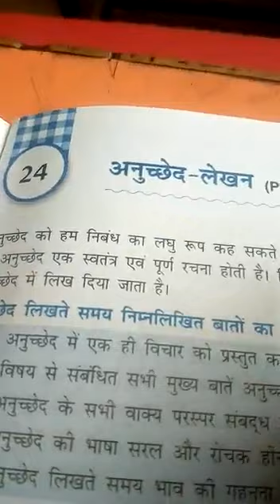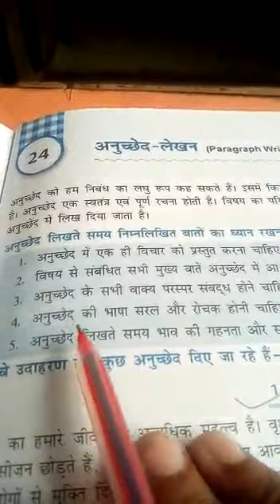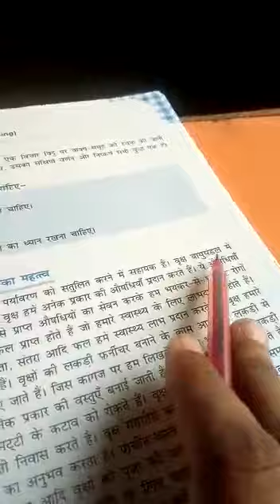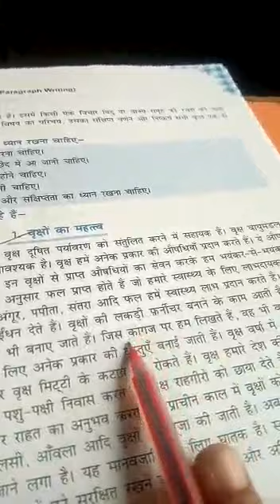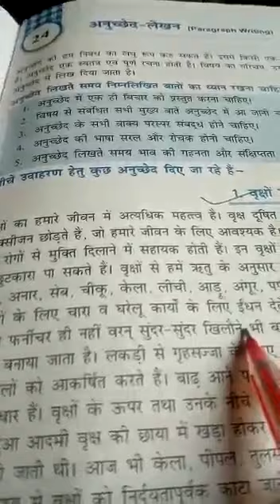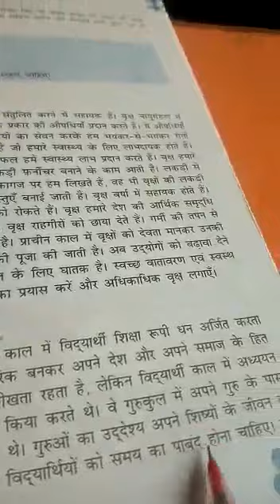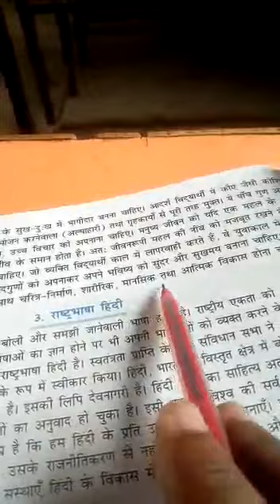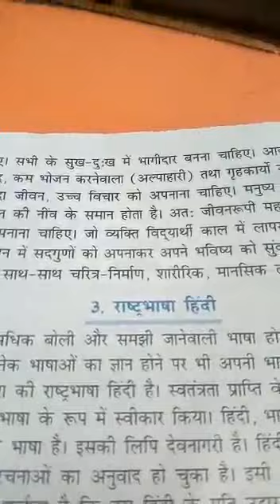Class 6 hindi vyakaran chapter 24 paragraph writing 1. 2.